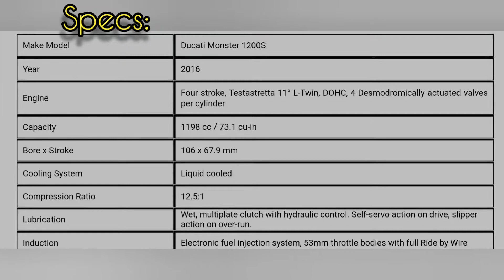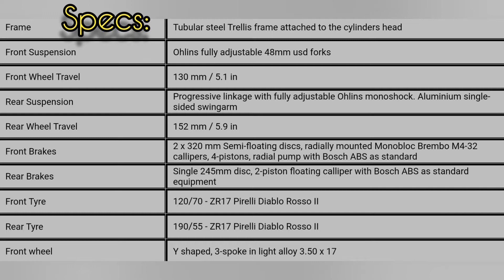2016 DUCATI MONSTER 1200 S | WALK AROUND | SPECS | VIN DADI | V-NATION | HOLESHOT MOTORSPORTS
This is a short video of the 2016 Ducati Monster 1200 S. Appearance and Specs.  Enjoy the video.

Intro:

Song: Xenogenesis
Artist: TheFatRat